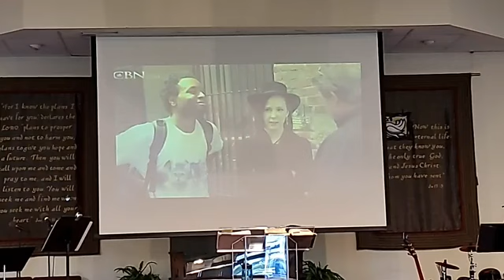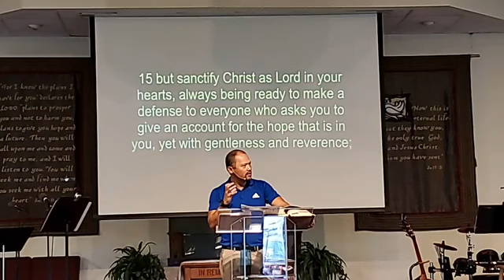Defending Your Faith- Series 2 of 5 by Pastor Jackson Huynh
The Fellowship at Field Store